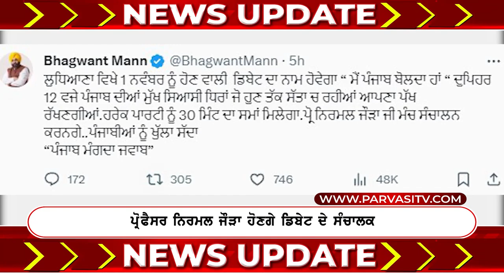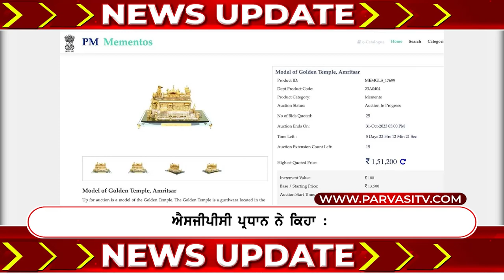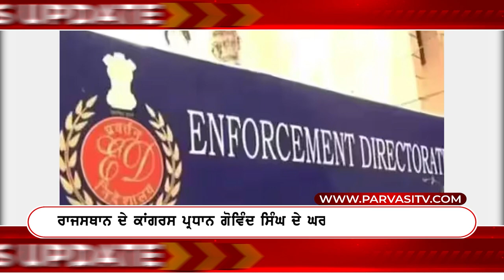News Update 26 October 2023 | Episode 628 | Parvasi TV